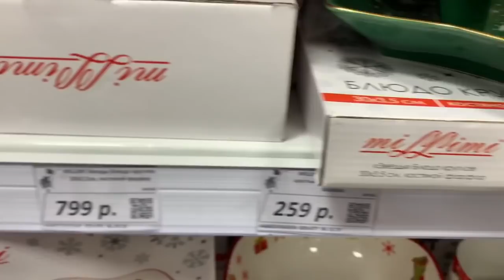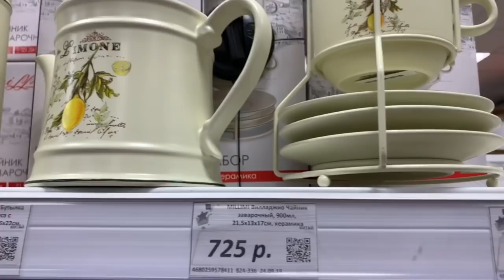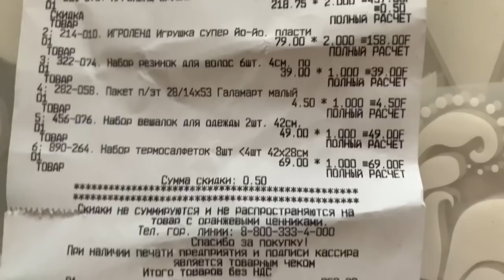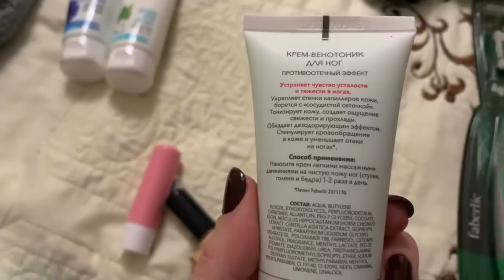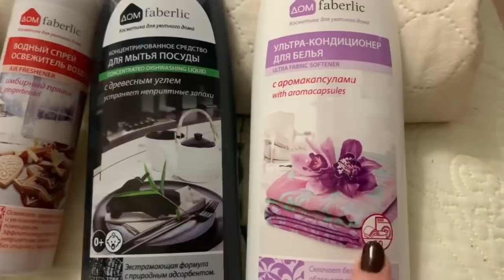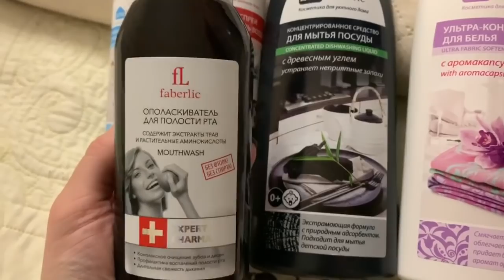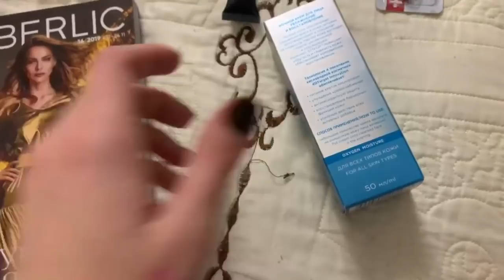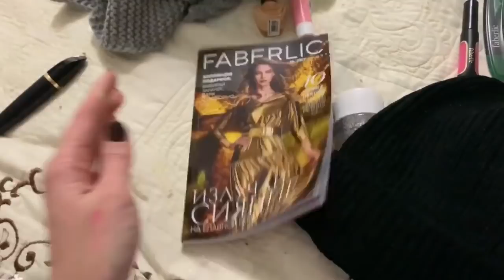ВЛОГ/ПОКУПКИ/ГАЛАМАРТ/ФАБЕРЛИК/СУП ИЗ АРАБСКОЙ ЧЕЧЕВИЦЫ/УЧЕБА СЫНА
Антивозрастной бальзам для губ
Артикул: 4570
Крем-венотоник для ног
Артикул: 1660
Крем для ног ночной «Комплексный уход» 5 в 1
Артикул: 2205
Шарф серый
Артикул: 600268
Крем для рук, ногтей и кутикулы «Увлажнение и смягчение»
Артикул: 2203
Матовое покрытие-унисекс «Деловой маникюр»
Артикул: 7435
Шапка черная
Артикул: 600270
Универсальный жидкий спрей-пятновыводитель
Артикул: 11151
Ночной крем для лица «Кислородное увлажнение»
Артикул: 0261
Гель для кожи вокруг глаз серии Oxiology линии «Кислородное увлажнение»
Артикул: 0262
Мицеллярный лосьон серии Oxiology линии «Кислородное дыхание»
Артикул: 0253
Дневной крем-флюид для лица серии Oxiology линии «Кислородное увлажнение»
Артикул: 0260
Зубная щётка с угольным напылением, белая
Артикул: 11747
Зубная щётка с ионами серебра faberlic зелёная
Артикул: 9919
Зубная щетка с угольным напылением, чёрная
Артикул: 11748
Ополаскиватель для полости рта
Артикул: 1637
Тушь для ресниц «Кошачий взгляд»
Артикул: 5461
Водный спрей-освежитель «Имбирный пряник»
Артикул: 11333
Блеск для губ «Зеркальный объем», тон «Ягодный щербет»
Артикул: 41031
Ультра-кондиционер для белья с аромакапсулами
Артикул: 11234
Концентрированное средство для мытья посуды с древесным углем
Артикул: 11831